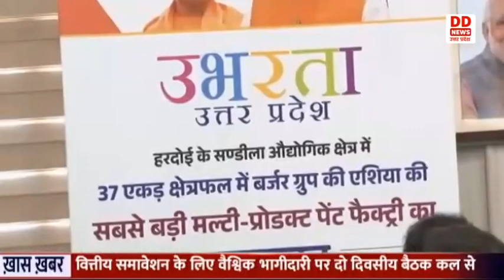CM योगी ने संडीला में बर्जर पेंट्स की विनिर्माण इकाई का वर्चुअली उद्घाटन किया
मुख्यमंत्री योगी आदित्यनाथ ने आज हरदोई के संडीला में बर्जर पेंट्स की सबसे बड़ी विनिर्माण इकाई का वर्चुअली उद्घाटन किया। अपने सरकारी आवास 5 कालिदास मार्ग से उन्होंने बटन दबाकर इकाई का शुभारंभ किया। इस अवसर पर उन्होंने प्रदेश में निवेश कर रही विभिन्न कंपनियों से अपनी विनिर्माण इकाइयों के संचालन के साथ-साथ स्थानीय युवाओं के लिए स्किल डेवलपमेंट सेंटर की शुरुआत करने की भी अपील की। उन्होंने कहा कि मुझे पूरा विश्वास है कि इस तरह की इकाइयां न सिर्फ अपना विस्तार करेंगी बल्कि स्थानीय युवाओं के स्किल डेवलपमेंट के एक बेहतरीन कार्यक्रम को भी आगे बढ़ाने का काम करेंगी। उन्होंने कहा कि हमारी सरकार ने टाटा टेक्नोलॉजीज लि. के साथ 150 आईटीआई के एमओयू को आगे बढ़ाया है। जिसमें 35 हजार युवाओं को हम प्रतिवर्ष ट्रेनिंग देंगे। न्यू एज ट्रेड्स के साथ उनके स्किल डेवलपमेंट के कार्यक्रम को आगे बढ़ाएंगे।